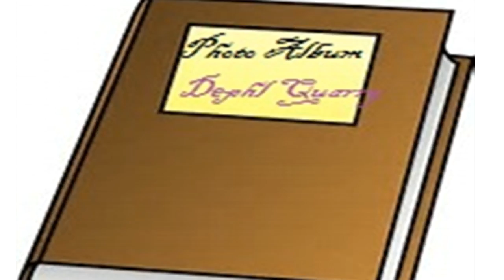Feeding Some BIG Fish.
A Day Out, At A Quarry Filled With BIG Koi Carp (Fish). Plus Swimmer's And Scuba Diver's.